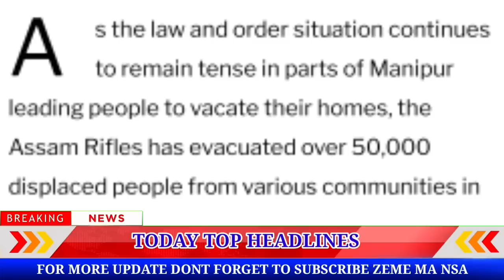EVENING/ Zeme News 28/06/23 || Congress Leader Rahul Gandhi To Visit Manipur On 29th 30th June 3023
IF YOU HAVE ANY PROBLEM ISSUE WITH